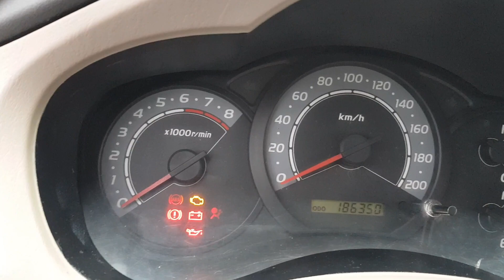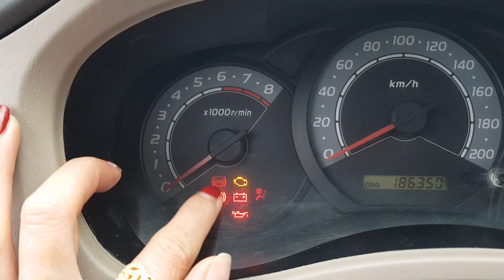hơn 100tr có ngay Toyota Innova 2008 fun đồ ô tô cũ giá rẻ /oto cu gia re .lh 0394 652 688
Quý khách yêu mên hãy ủng hộ Thiên đường xe cũ bằng cách : like+ subscribe+ comment  dưới video để ra nhiều video hơn .Thiên đường xe cũ Chuyên Mua bán xe ô tô cũ giá rẻ tốt nhất tại Hải Phòng bán trên toàn quốc, anh chị em nhanh tay liên hệ để được báo giá và sử hữu những con xe ô tô cũ giá rẻ chất lượng tốt nhất.
Kênh youtube:
Fange:
Thiên đường xe cũ  không ngừng cố gắng phát triển , cải thiện những clip về xe cũ cho thật tốt và hiệu quả để mang đến cho người dùng những con xe giá thành tốt nhất chất lượng đảm bảo nhất
Thiên đường xe cũ : hotline/zalo :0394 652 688 uy tín- chất lượng- giá thành tốt
xe ô tô cũ giá rẻ
O to cu gia re
Ô tô cũ
Ô tô cũ giá rẻ
Mua bán xe ô tô cũ
Mua bán xe cũ
Xe ô tô cũ
Xe oto cu
Mua ban oto
Mua ban o to
Oto cu gia re
Giá xe ô tô cũ
Giá xe cũ
Xe hoi gia re
Xe oto gia re